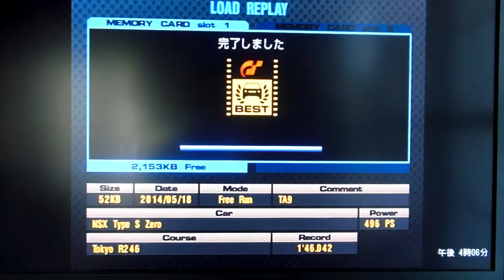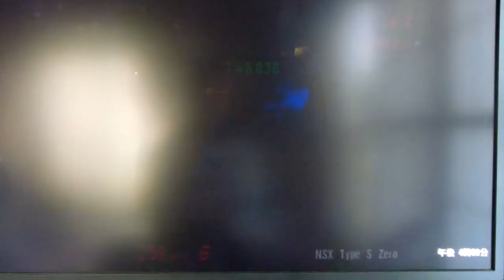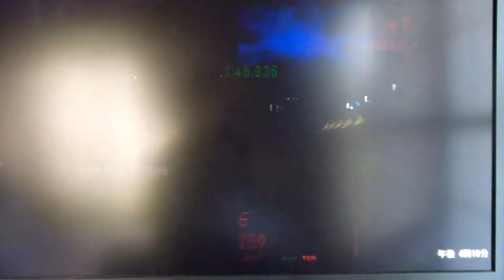GT3 東京ルート246 ホンダ NSX Type S Zero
東京ルート246
今回は ホンダ NSX Type S Zero です。
駆動方式は MR 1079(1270)kg  3179ccのエンジンは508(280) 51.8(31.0)kgmのパワーを発生します。
ベストラップタイムは1分46秒'042でした
やはりNSXはなかなか使い勝手のある車だと思います。加速は標準くらいですがコーナーはなかなかのものでした。